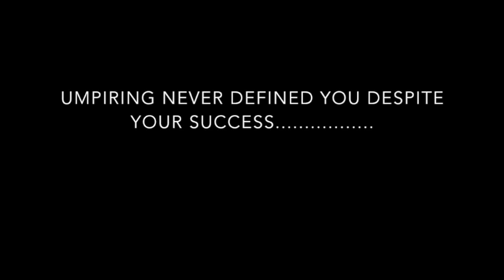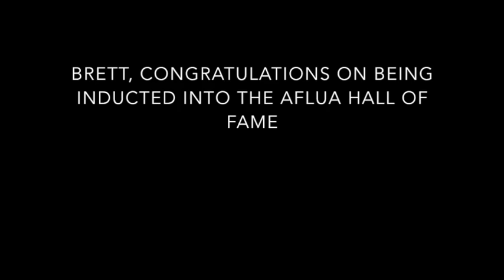Brett Allen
This video is about Brett Allen